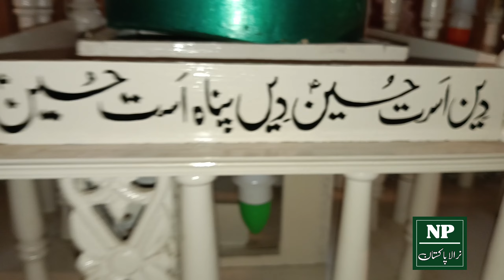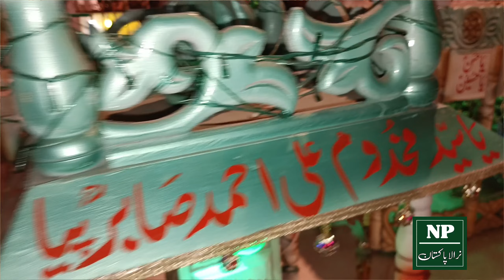A citizen who has been exhibiting models of saints' shrines for 12 years | 12 Rabi Awal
Viewers IN the month of Raba Al-Awwal, where every Muslim welcomes the arrival of the Holly Prophet  S.A.W , on the  other hand, each person has his own way of celebrating it. In this Video  we introduce you to a citizen who has been celebrating Ishq Mustafa S.A.W in a new Way for 12 Year.